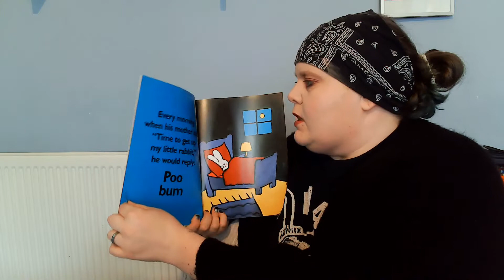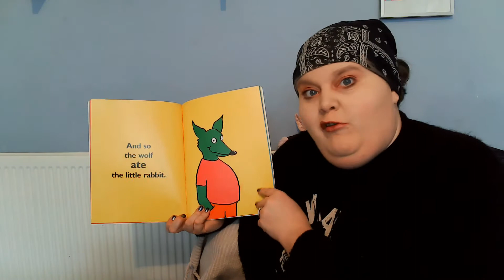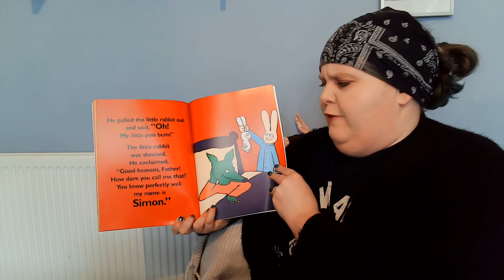Poo Bum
Poo Bum by Stephanie Blake, if you have enjoyed this story why not support the Author by buying the book